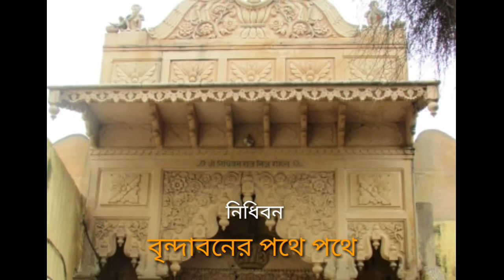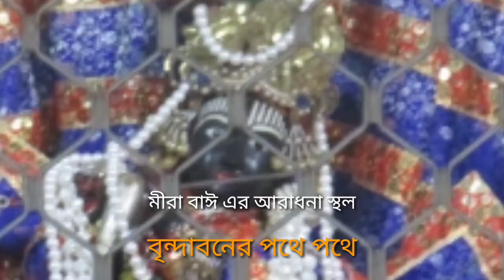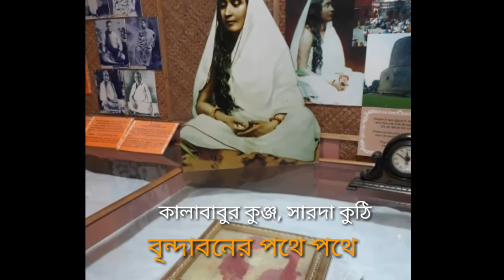Holy Sri Vrindaban Dham a few moments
Nothing to describe , just bliss and holy feelings